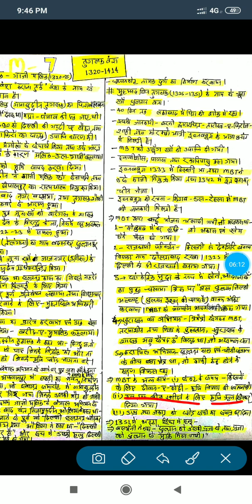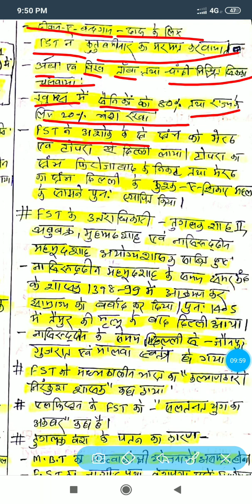history shorts(2)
special for bpsc/bihar daroga/bihar ssc and all exam